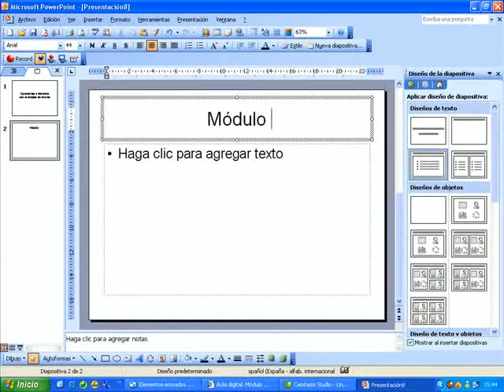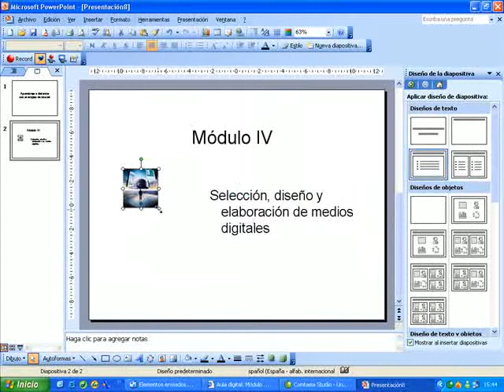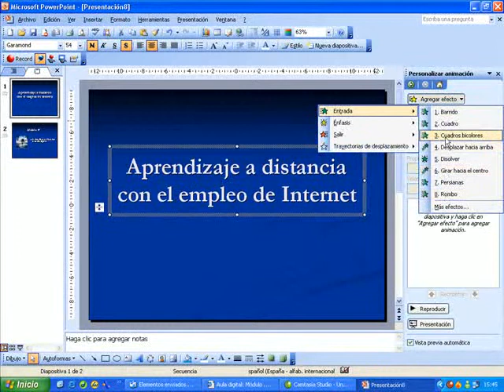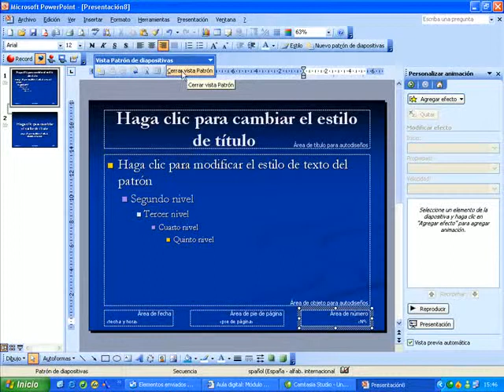Presentacin sencilla Power Point